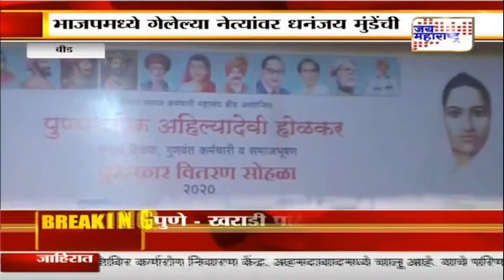बीड | भाजपमध्ये गेलेल्या नेत्यांवर धनंजय मुंडेची टीका | Marathi News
Dhananjay Munde Criticized BJP Leader